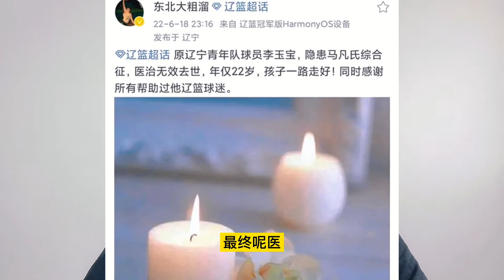凌晨0点，辽篮传噩耗，韩德君22岁接班人因病去世，球迷难过哀悼